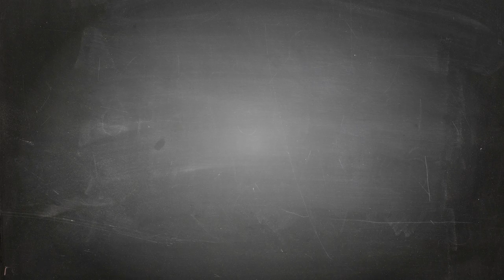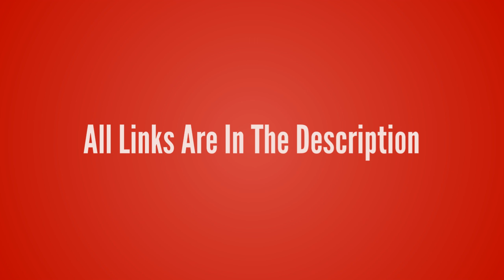League of Legends-Riven【The Exile T-Shirt】League of Legends lol T-shirt Design ur Game Tshirt life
League of Legends-Riven【The Exile T-Shirt】League of Legends lol T-shirt Design ur Game Tshirt life - Game Tshirt Game Life

- !beer
- !pizza
- !weather (your city)
- !(your country)